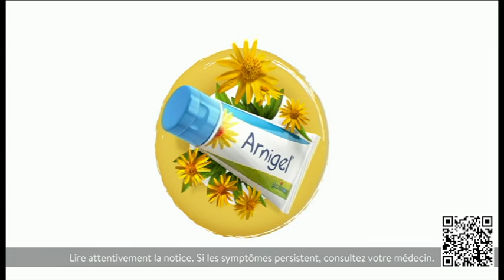Publicité - BOIRON - Arnigel 01 - Août 2023